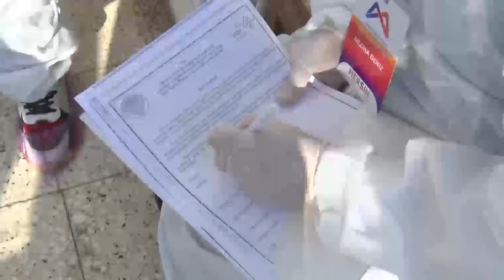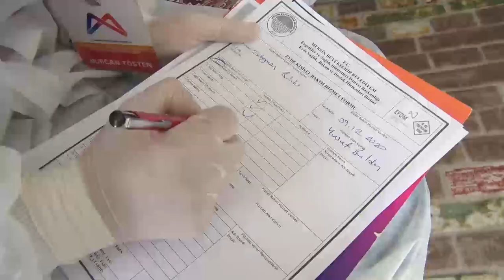BÜYÜKŞEHİR, EVDE SAĞLIK VE BAKIM HİZMETİ AĞINI GENİŞLETTİ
Büyükşehir Belediyesi’nin, 4 merkez ilçede hayata geçirdiği evde sağlık ve bakım uygulaması genişletilerek, Silifke ve Anamur ilçelerine de taşındı.

Büyükşehir Belediyesi, ihtiyaç sahibi vatandaşlara, evde sağlık ve bakım uygulamalarıyla kişisel bakımdan ev temizliğine, medikal malzeme yardımından fizik tedavi hizmetine kadar birçok destekte bulunuluyor. Evde temizlik uygulaması ile Silifke’de 43 hanede 108 vatandaşa, Anamur’da 71 hanede 153 vatandaşa hizmet sunuldu. Ayrıca Silifke’de 49 hanede 94 vatandaşa, Anamur’da ise 82 hanede 144 vatandaşa evde bakım hizmeti verildi.